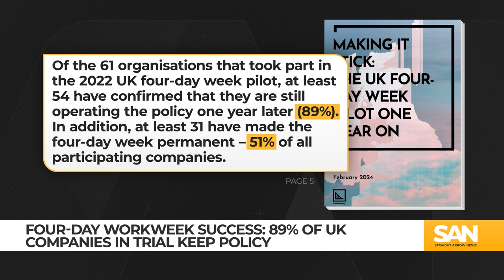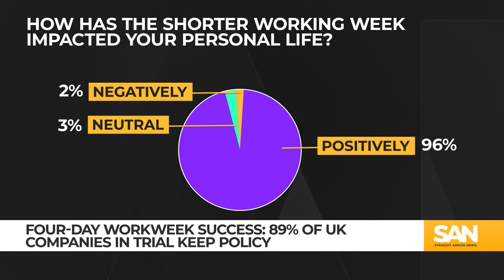4-day workweek success: 89% of UK companies in trial continuing policy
According to a LinkedIn survey, the “Sunday scaries” impact 75% of Americans as they head into another long week of work — and they aren’t alone. A test run from 2023 could ease the anxiety brought on by those Sunday scaries. 61 U.K. companies participated in the world’s largest four-day workweek test run in 2023, and the results seem to be sticking in 2024.